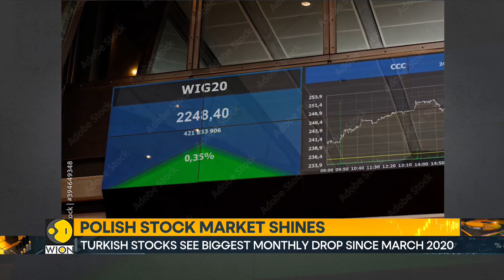Turkish stocks tumble after Erdogan steps up Israel criticism | World Business Watch | WION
Turkish President's claim that Hamas is not a terrorist organisation sparks 7% fall in Istanbul benchmark.